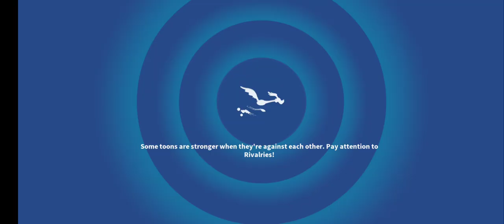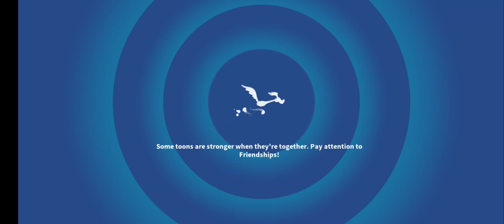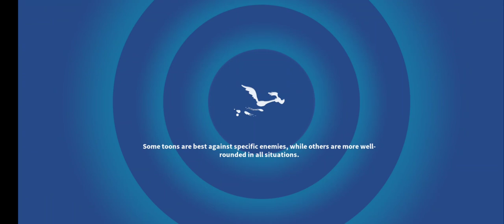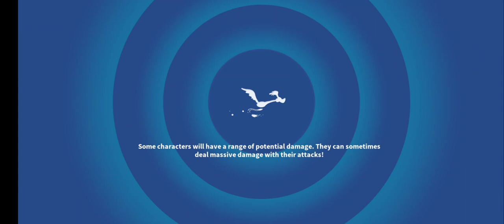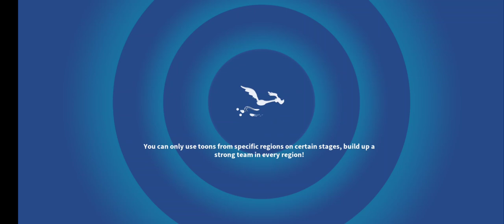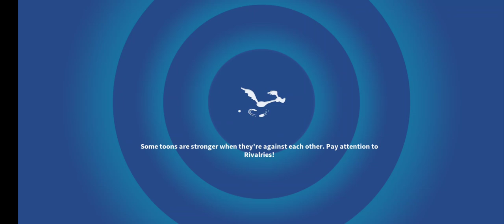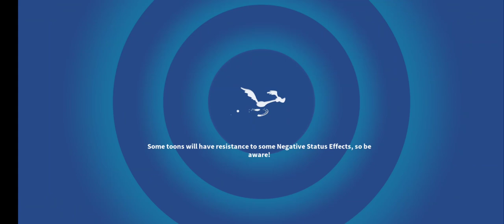Looney Tunes World of Mayhem Samurai Special Event! More Cyber Chicken Wheel Trials!